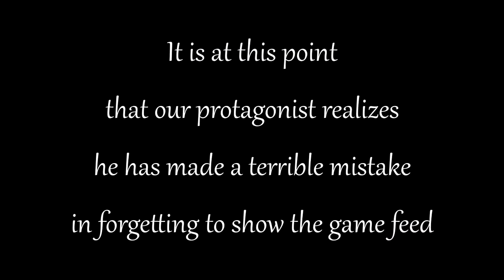【Shadowgate】 Blind NES Reviews | Squiggy Seven: First Impressions (Episode #014/884)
Hey friends, welcome to Shadowgate on our next NES Review.  This game is about being defeated by a hallway and looking like a fool on camera.  Give this a blind playthrough with some friends if you too would like to look like a bumbling idiot that's never heard of the Adventure genre.

I enjoyed what I saw of this, but at the same time I wasn't able to see much, hahah.  Besides the slow and clunky interface, I'm actually really interested in seeing where it goes.  One of these days friends, we will beat through this point and click adventure nightmare in a video where I actually have the ability to cut out the boring parts, mark my words.

---[ Wikipedia Description ]

Shadowgate is a 1987 point-and-click adventure video game originally for the Apple Macintosh in the MacVenture series. It was also ported to various other systems. The game is named for its setting, Castle Shadowgate, residence of the evil Warlock Lord. The player, as the "last of a great line of hero-kings" is charged with the task of saving the world by defeating the Warlock Lord, who is attempting to summon up the demon Behemoth out of Hell.

The player must solve a series of puzzles throughout the castle to proceed to the Warlock Lord's chamber. Due to the castle's perilous nature, at least one lit torch must be in the player's possession at all times. If the torch is extinguished, the player soon stumbles, breaking his neck, and must then continue from a saved game (or the area in which they died, in game console versions). Only a finite number of torches are to be found throughout the game, which effectively acts as a time limit to proceedings. Various items that can be acquired include sword, sling and other ancient weapons; though these weapons can not actually be used as striking weapons, they can be clicked on at the appropriate time to deliver a fatal blow to specific enemies.

The game is notorious for its many opportunities for death, including being burned by a dragon's breath, attacked by a cyclops, sucked into outer space through a broken mirror, dissolved by acidic slime, mauled by a wolf-woman, eaten by sharks, and suicide. Virtually any action taken by the player which is not the correct solution to a puzzle will result in a fatality. These deaths were often graphically described in the game's text (along with often sardonic and humorous comments), even in the NES version (in spite of Nintendo's policy of censorship at the time). Many of the game's puzzles rely on a system of trial and error, the problem of which is overcome by the ability to save the game state (as in most adventure games). Subtle hints can be found in books and the descriptive game texts. In the NES version, these are replaced by an outright hint feature which gives vague clues about what is noteworthy in any given room in the castle. The further the player progresses, however, the more useless this feature becomes, deteriorating into nothing but encouraging messages by the game's end. The NES version of Shadowgate also carries the distinction of being one of the few NES games to be available in a Swedish language version.

---[ Series Information ]

Squiggy Seven: First Impressions is a series where I blind review random NES games in an effort to learn more about the hidden classics on the system.  I have gotten into retro collecting for the NES and I am on the hunt for those games I've never played that I'm missing out on.

---[ Squiggy's Blog B-log ]

What's good homies?  How YOU all doing today?

I had a rough start, hahah.  Went to the store at 9:00 AM this morning and melted my tire.  Just melted it.  It was flat apparently, and then I drove on it and it turned into mush that smelled like fire, hahah.

After all that, I couldn't even get the lugnuts off my flippin' wheel.  They had gotten all fucked to death with me driving on the flattest flat that was ever flattened.  I had to run my bum home on the shoelace express so I wouldn't miss work, then have my father come rescue me with his mechanic tools and years of experience.

More Squiggy's ROM Hack Romp episodes coming soon!  I know I have a few hacks built up that I need to showcase, but don't you fret, they are on their way!